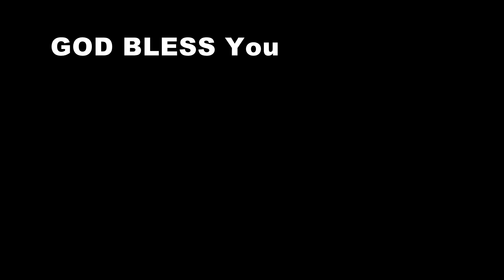JPL NAGERCOIL SERVICE 2 DAY PART 1